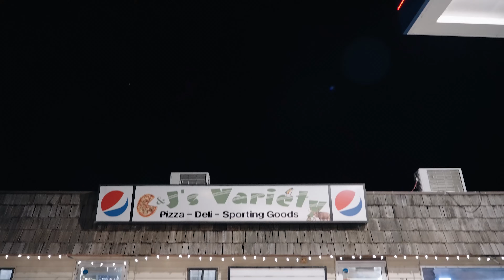Surviving 72 HOURS in Homemade ICE FISHING Shanty (-25 Degrees)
and get your FREE Bosley Info kit and $250 gift card.